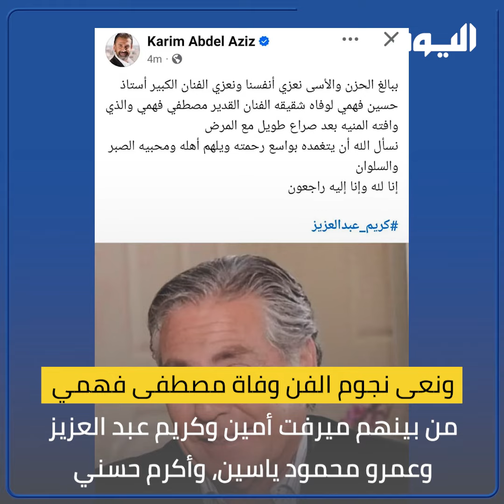نجوم الشقاوة".. مصطفى_فهمي يلحق" بـ حسن_يوسف في أقل من 24 ساعة و حسين_فهمي في حالة صمت